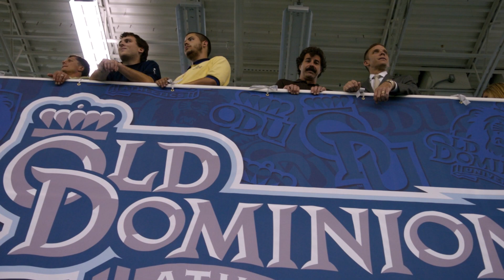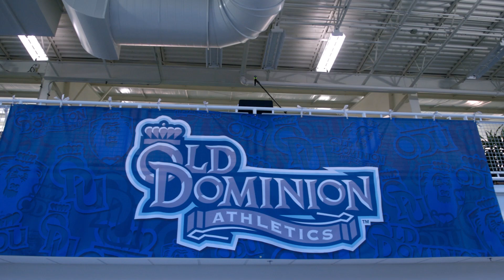Folkes-Stevens Indoor "The House Darryl Built"